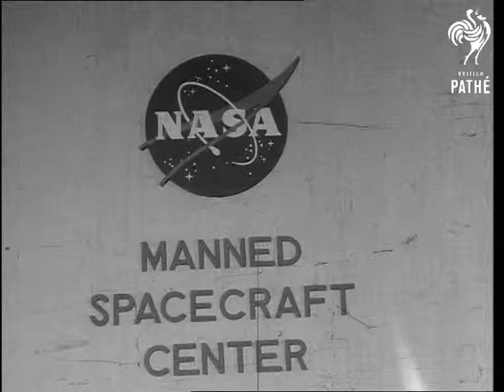America's Latest Space Shot - Gordon Cooper (1963)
Cape Canaveral, Florida, United States of America (USA).

CU. Sign NASA Manned Spacecraft Centre. MS. Man setting up camera on tripod. MS. American pressmen taking notes. GV. Activity around Spacecraft Centre as transfer van is about to leave. MS. TV cameraman at his camera. MS. Astronaut Gordon Cooper climbs into transfer van. GV. As transfer van leaves headed by car with flashing beacon. Various shots of special area away from the blast off area in which press reporters and cameramen take up their positions to their best advantage, spectators also in this enclosure. LS. Pad at night with gantry all lit up. MS. Travelling past and looking into beam of small searchlights at roadside. Various shots of transfer van arriving at pad. MS. Cooper leaves van and walks over and gets into elevator. Various shots of the elevator moving up gantry. LS. Pan at Cape Canaveral, the gantry moves away and the atlas rocket lifts off pad. The camera tilts to follow path of rocket. Various shots of the journalists looking on from special enclosure.

(F.G.)

Date found in the old record - 17/05/1963. Natural sound only.
 FILM ID:2653.27